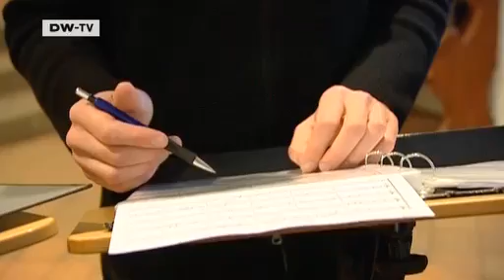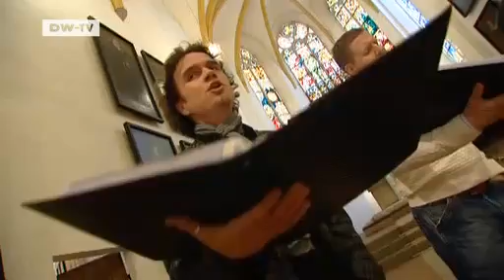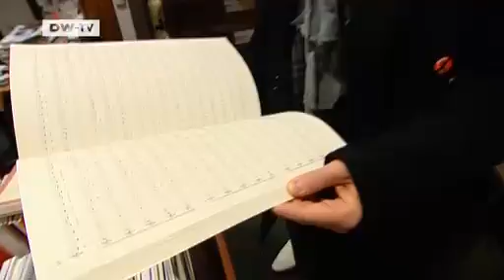Video of the day | Music Festival Without Instruments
The eastern German city of Leipzig is celebrating the 10th anniversary of an a cappella festival founded by former members of the renowned St. Thomas Church boys choir. The group Amarcord perform numbers ranging from Gregorian chants to specially written contemporary pieces.